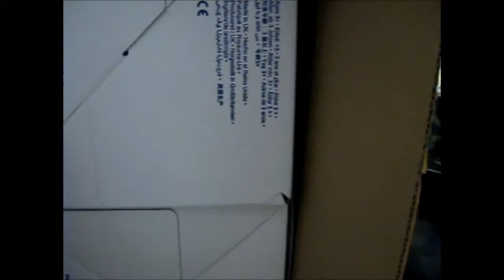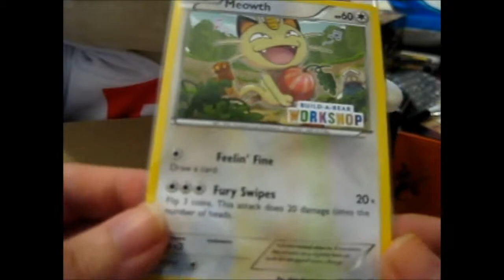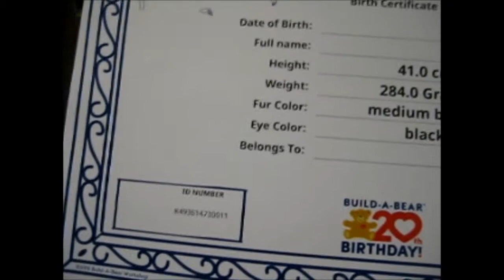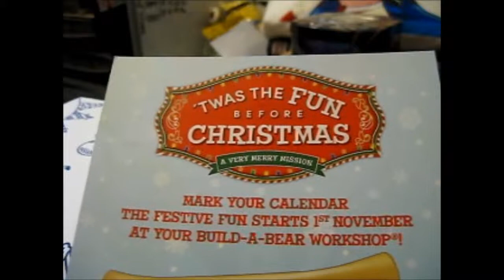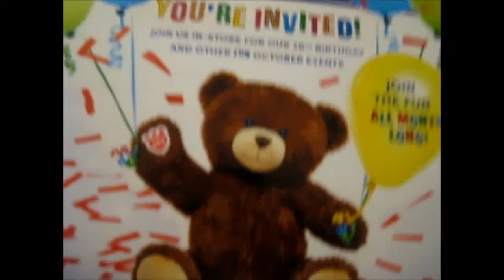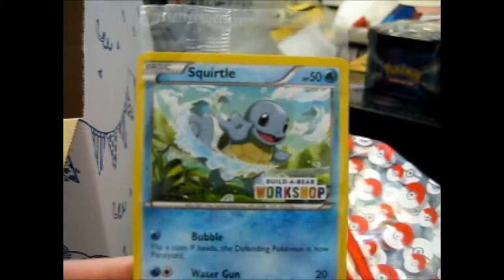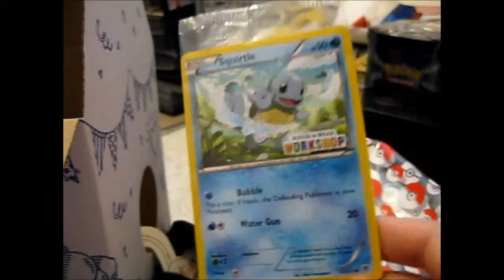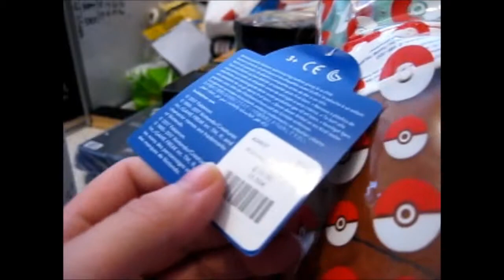Build-a-Bear ~ Meowth & Squirtle Plushies & TCG Opening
Opening of: Build-a-Bear ~ Meowth & Squirtle Plushies & TCG

Contents bought from: Build-a-Bear

Facebook ~ goo.gl/Z8KuTQ
Twitter ~ goo.gl/Ups67O
Google+ ~ goo.gl/TrRQsl
Google+ Collection ~ goo.gl/wLLnFF
Instagram ~ goo.gl/3lrzKi

eBay ~ goo.gl/4qBHwQ

If you would like to send me fanmail like drawings or cards or just a simple letter or anything like that please drop me an email on this address ~